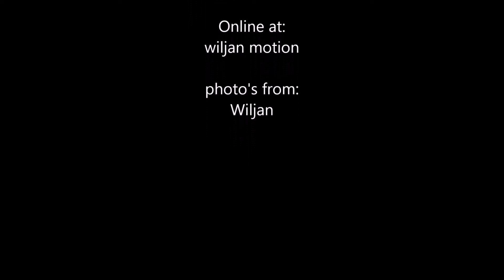Arkham's worst night